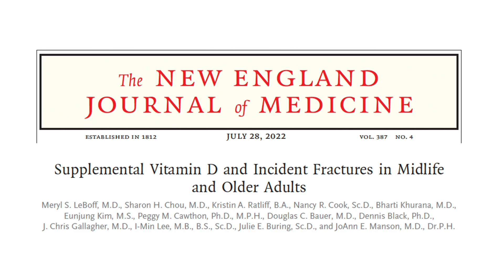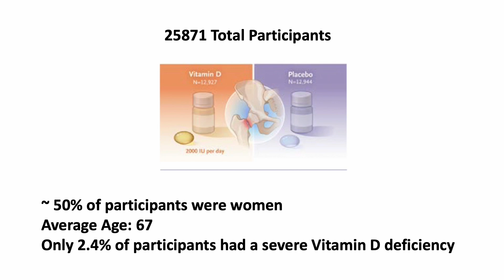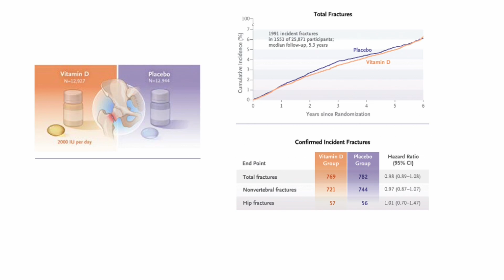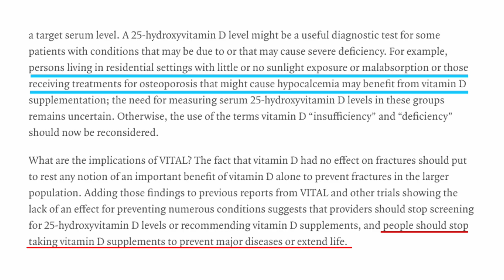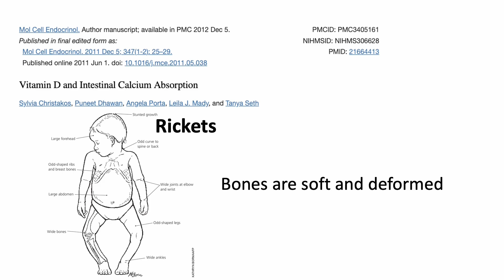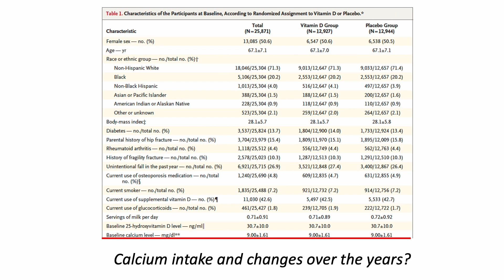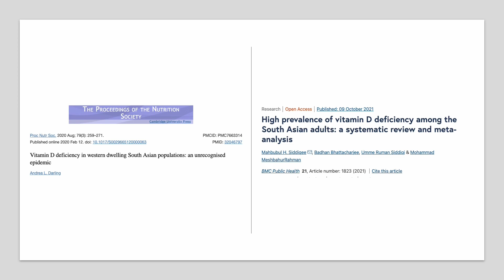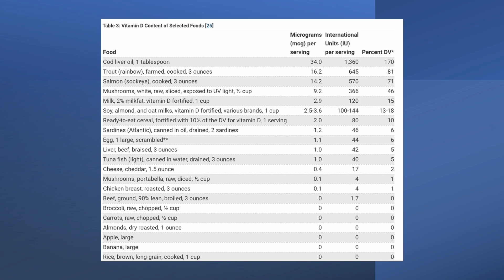Stop Taking Vitamin D Supplements!? Stop Wasting Money!? Fail to Prevent Bone Fracture (New Study)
Let's look at the lastest Vitamin D study on bone health published in the New England Jornal of Medicine.

Source References:

Vitamin D and Depression: Where is all the Sunshine?

Non-linear Mendelian randomization analyses support a role for vitamin D deficiency in cardiovascular disease risk

Supplemental Vitamin D and Incident Fractures in Midlife and Older Adults

VITAL Findings — A Decisive Verdict on Vitamin D Supplementation

High prevalence of vitamin D deficiency among the South Asian adults: a systematic review and meta-analysis

Vitamin D deficiency in western dwelling South Asian populations: an unrecognised epidemic

Very high prevalence of 25-hydroxyvitamin D deficiency in 6433 UK South Asian adults: analysis of the UK Biobank Cohort